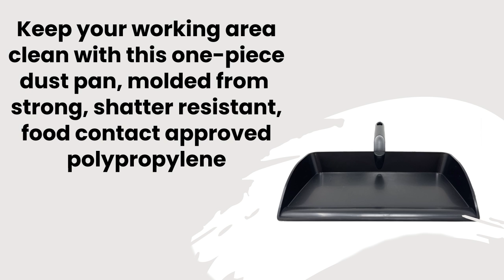Open Dust Pan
This dustpan is a solid choice for maintaining hygiene and efficiency in environments where food safety is critical. Here’s a breakdown of its features:

Material: Made from one-piece, seamless polypropylene that is shatter-resistant and approved for food contact. This ensures durability and safety in food processing or preparation areas.

Design: The leading-edge design helps to quickly collect food residues over large surface areas, making cleaning more efficient.

Color Range: Available in various colors to support HACCP plans and color-coding systems, which helps prevent cross-contamination and enhances overall cleanliness.

Dimensions: Measures 12" x 12.5" (300 x 310 mm), providing a compact yet effective surface area for collecting debris.

Overall, this dustpan combines strength, functionality, and compliance with food safety standards, making it a valuable tool for maintaining a clean and safe work environment.